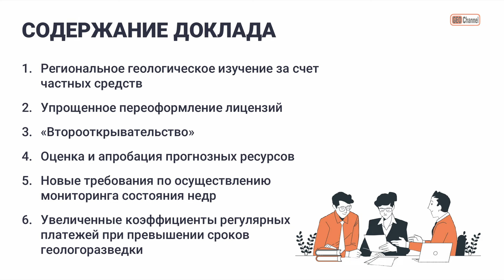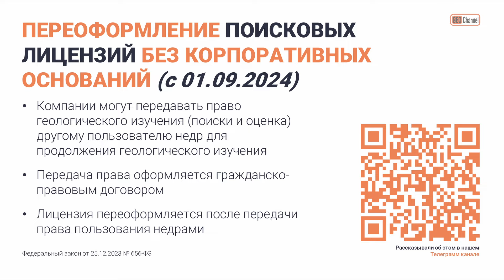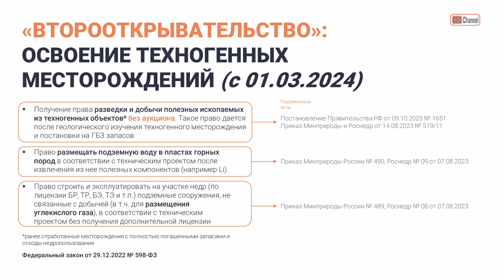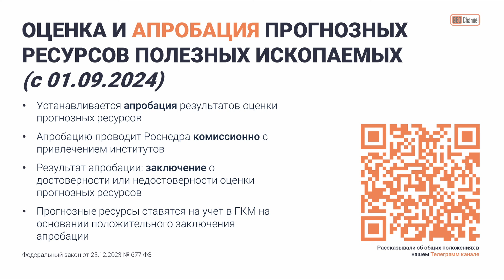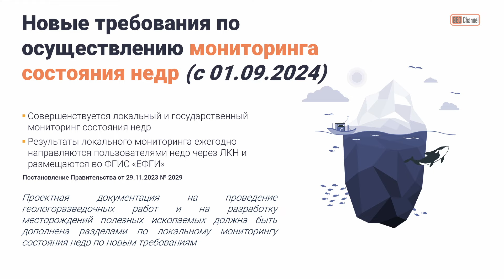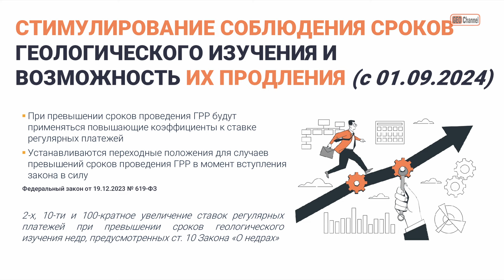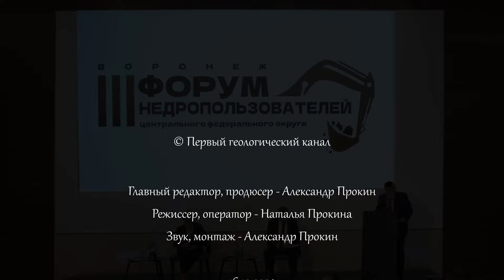Правовое регулирование недропользования в 2024 году. ШАМОРДИН Р.О., ФГКУ "Росгеолэкспертиза"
Правовое регулирование недропользования в 2024 году. ШАМОРДИН Роман Олегович, Заместитель директора по работе с территориальными органами, ФГКУ "Росгеолэкспертиза"

III Форум недропользователей ЦФО. Воронеж, 16-18 октября 2024 г.
Организатор - Департамент по недропользованию по ЦФО (Центрнедра)